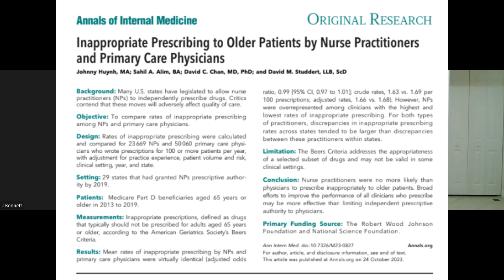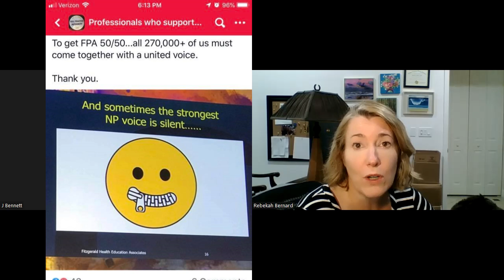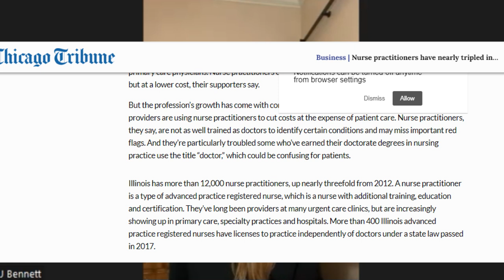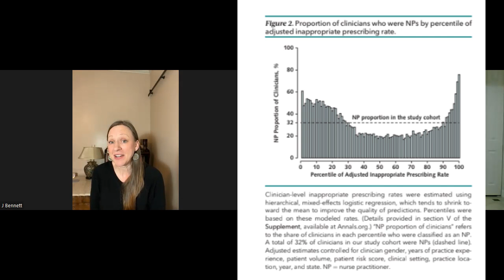Fact or fiction: Article claims similar rates of inappropriate prescribing for NPs/physicians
SPOILER ALERT: Supervised practice works -  truly unsupervised NPs are an extreme minority in the study (estimated at 3%). NPs were overrepresented among clinicians with the highest and lowest rates of inappropriate prescribing. Does this just average things out? Who were the ones who did well, and who did poorly? More questions than answers.

SUMMARY:
In today's episode, Teresa Camp-Rogers, MD, MS analyzes a study published in the Annals of Internal Medicine, the journal of the American College of Physicians, entitled 'Inappropriate Prescribing to Older Patients by Nurse Practitioners and Primary Care Physicians.'

The article, which seems to call for an expansion of unsupervised practice for NPs, contends that NPs and physicians showed no differences in inappropriate prescribing to seniors based on Beers criteria, however, notes that NPs were overrepresented among clinicians with the highest and lowest rates of inappropriate prescribing.

Dr. Camp-Rogers points out that since most NPs are practicing under physician supervision, with an estimated 2-6% of NPs practicing without physician supervision, this study may simply prove what other studies have established: the physician-led care model works - NOT that unsupervised practice is safe.  Further, she argues that this study begs a follow-up question: with such variation in potentially inappropriate prescribing by NPs, what do we know about which NPs were in the top and which were in the bottom?

PhysiciansForPatientProtection.org